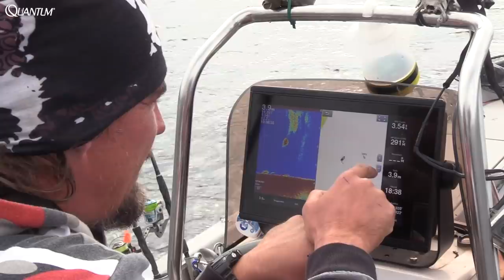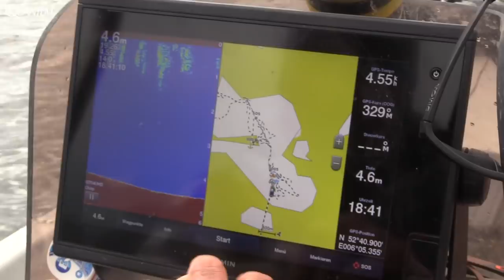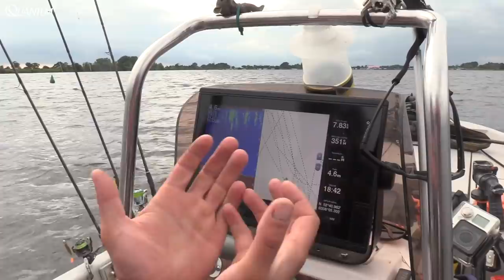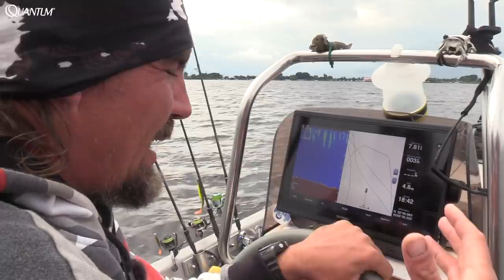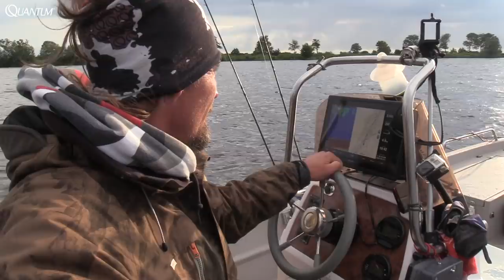Hechtangeln XXL mit Gummi | Werfen und Schleppen | Gezielt große Hecht mit Gummifisch fangen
Stefan Seuß macht sich auf den Weg an ein sehr großes Binnengewässer mit dem Ziel große Hechte mit Kunstködern zu fangen. Das Wetter wechselt täglich, der Luftdruck schwankt und nahezu stündlich muß sich Stefan und sein Angelfreund Michael auf neue Situationen einstellen und die Gummifische und die Angelart anpassen. Begleitet Stefan auf den großen See und erlebt, welche Köder die großen Hecht Muttis an das Band bringen.

Zuverlässiges Angelgerät bekommt Ihr hier:
Welsangeln🐟🐟